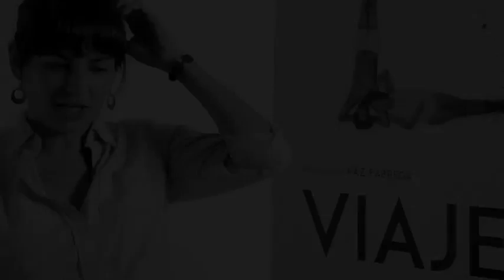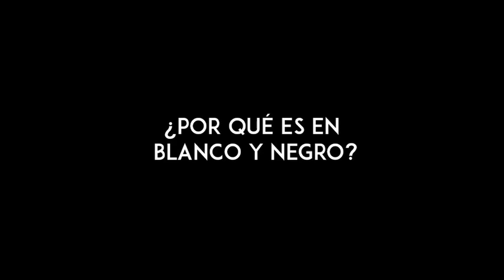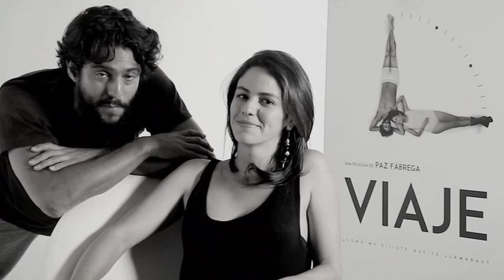Entrevista Paz Fábrega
VIAJE es la historia del encuentro entre Luciana y Pedro, dos jóvenes de espíritu libre que no creen en compromisos ni ataduras matrimoniales.